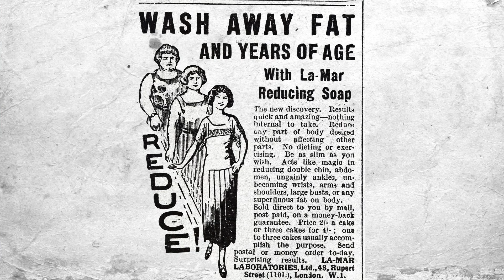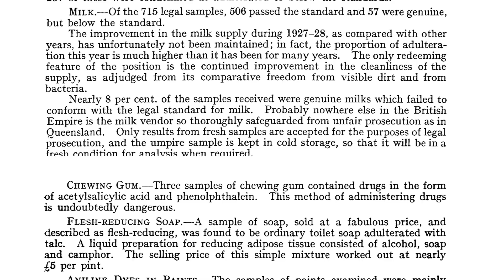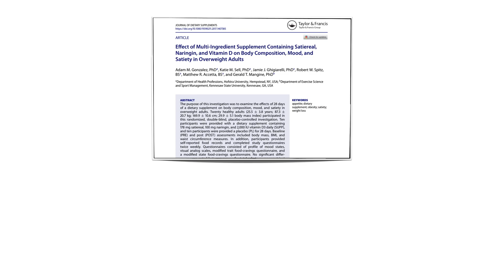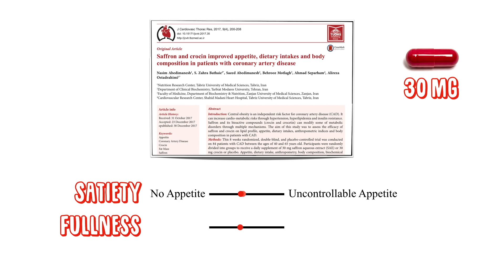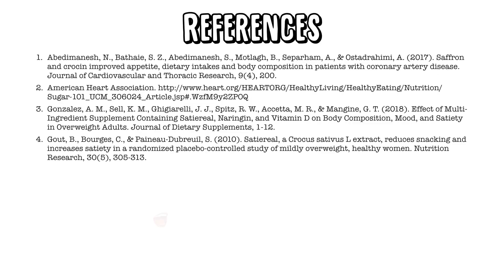Appetite Suppressant Lollipops?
Despite their famous endorsements, do appetite suppressant lollipops work? Find out what the research suggests.